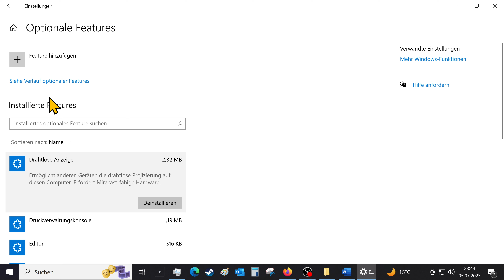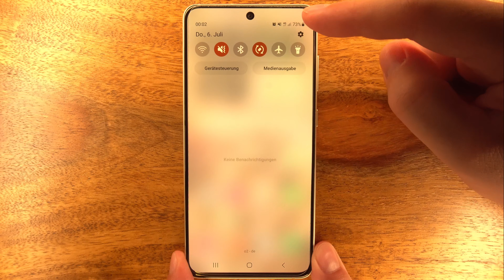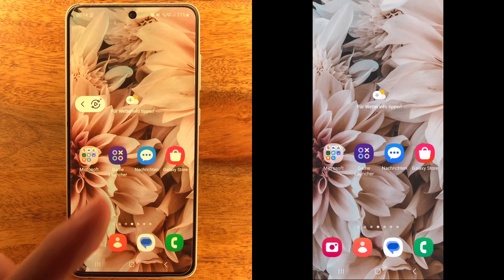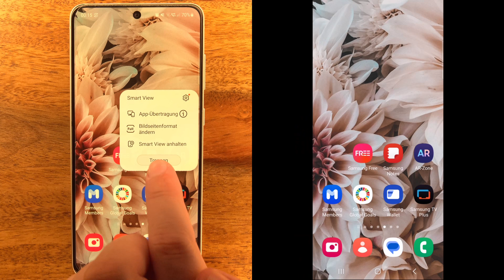Handy Bildschirm auf PC übertragen Windows 10 | Handy auf TV spiegeln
So kannst du den Handy Bildschirm auf ein Windows 10 PC übertragen oder auf ein Smart TV spiegeln.

🟢 ➡️ Zubehör zum Smartphone:
Bluetooth Kopfhörer: *
USB-C Kopfhörer: *
Selfie-Stick & Stativ: *
Wireless Charging Pads: *
Handy Fahrzeughalterung: *

Kapitel:
0:00 Tablet & Handy auf Windows 10 PC spiegeln
1:46 Mit Handy Geräte zum spiegeln / übertragen suchen